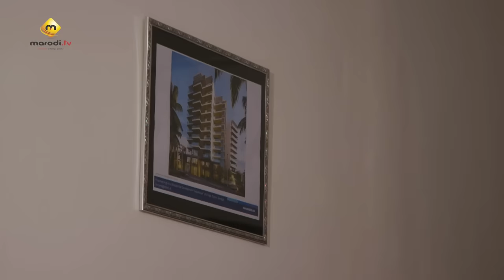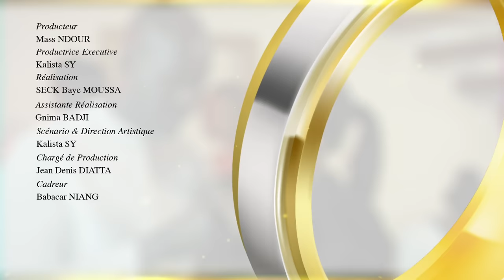Série - Maitresse d'un homme marié - Episode 1 - VOSTFR